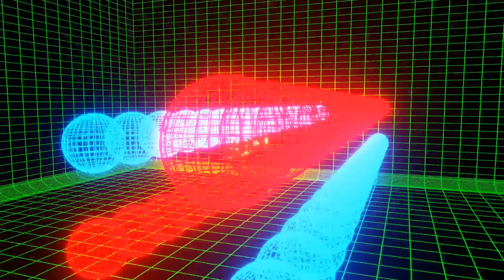Hubie Halloween (2020) | Netflix | Review